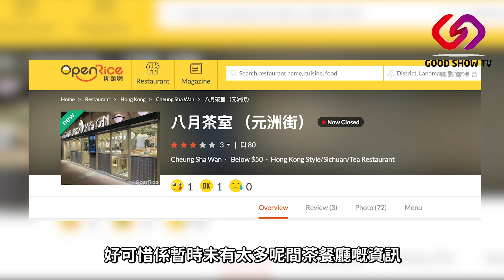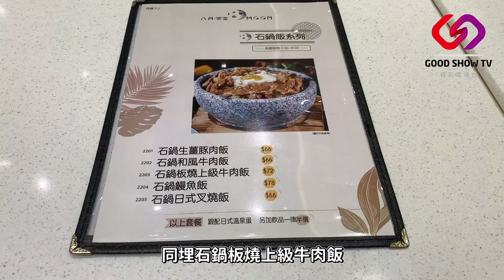暴走茶餐廳 - 第4站 【八月茶室】- 推介食物：炸雞髀沙律｜炸雞髀配沙律｜鐵板銀芽肉絲炒麵｜石鍋板燒上級牛肉飯｜龍鳳七喜｜菠蘿冰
2022年Good Show TV Ltd.與香港恒生大學合作見習生實習計劃，今次合作主要學習主題，就是讓應屆見習生在Good Show TV Ltd節目製作部，創作及拍攝一個獨立節目，暴走茶餐廳就是他們的其中一個代表作【暴走茶餐廳】。本節目並沒有收取任何宣傳及企業品牌費用，完全是見習生和工作人員，到餐廳進食後，作出評價，並沒有商業成份！

八月茶室
長沙灣元州街342-356號家壹地下1-3號舖